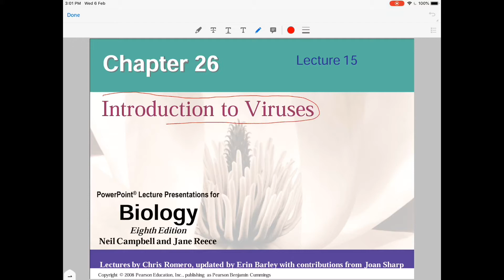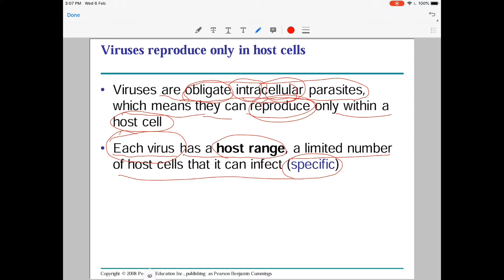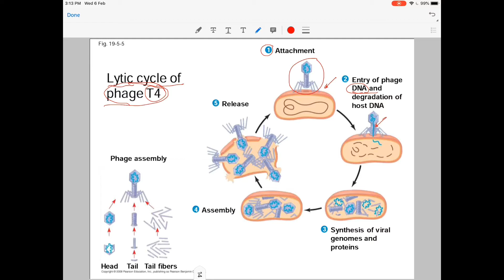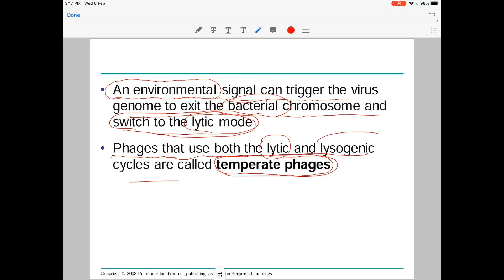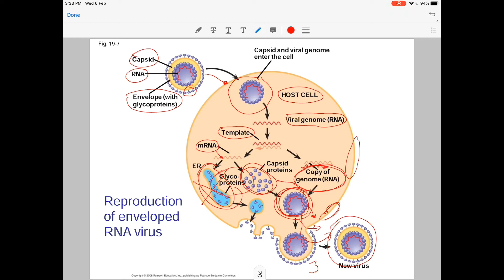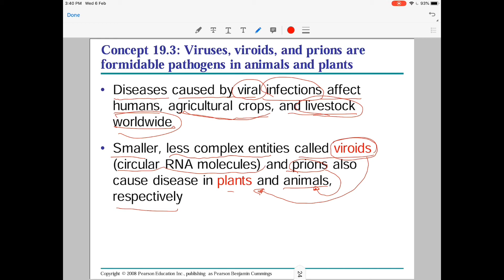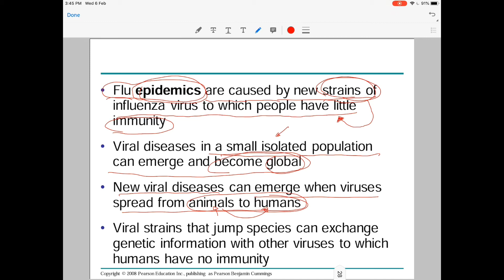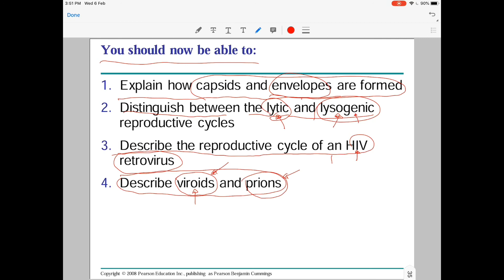Biology Lecture 15: Virusis (2019-2020)